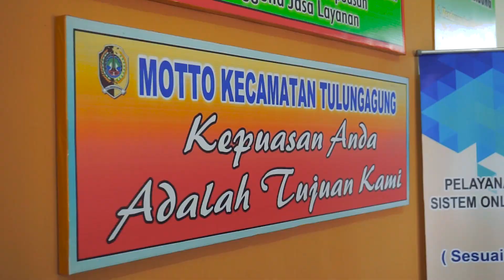Kecamatan Kota Kab Tulungagung